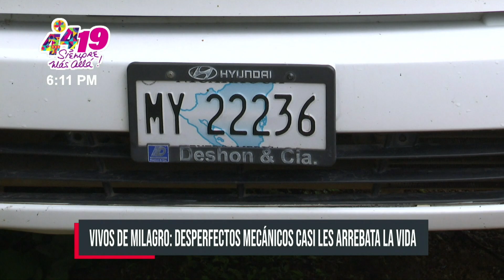Vivos de milagro tras vuelco en una peligrosa curva en El Crucero - Nicaragua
La mañana de este lunes ocurrió un accidente de tránsito en el kilómetro 32 de la carretera que va de El Crucero hacia San Rafael del Sur, donde estuvo involucrado un camión repartidor de productos varios; marca Hyundai H100 con placa MY 22236, quien presentó desperfectos mecánicos.